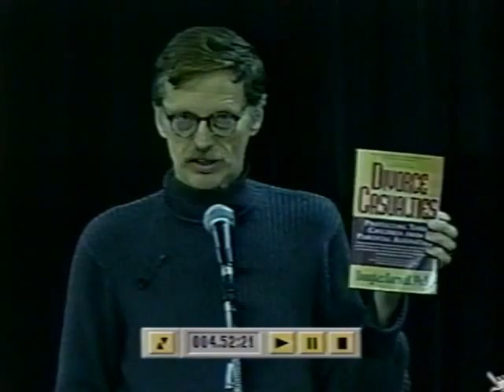Д-р Ричард Гарднер, синдром отчуждения родителя (PAS), ч.1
Ванкуверская лекция о PAS (parental alienation syndrome), синдроме отчуждения родителя, 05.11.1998. Перевод, с разрешения Кери Линде. Richard A. Gardner.